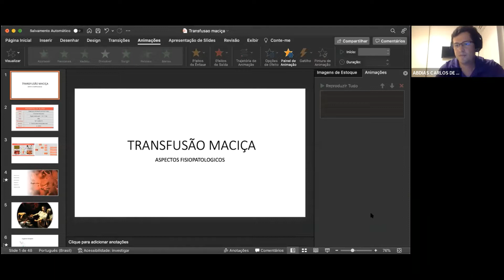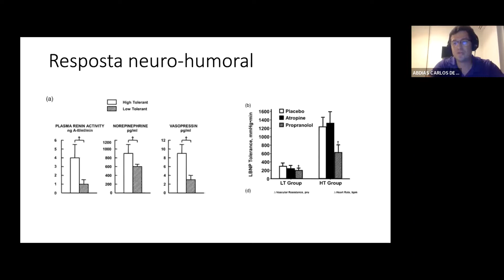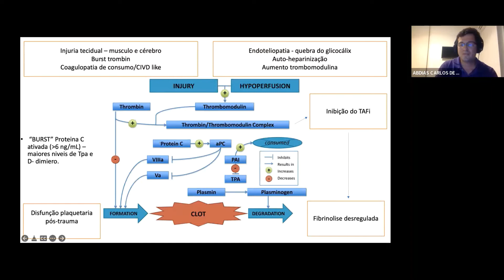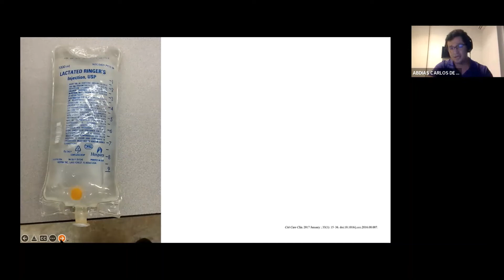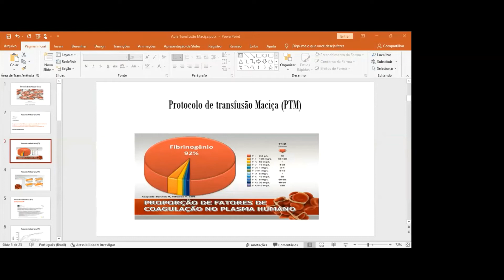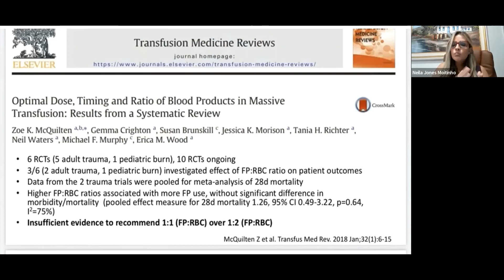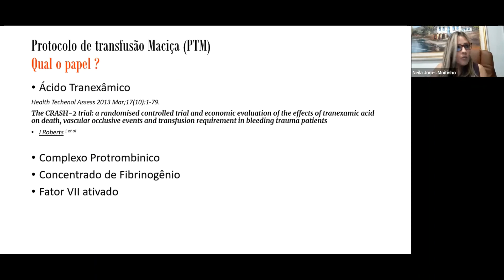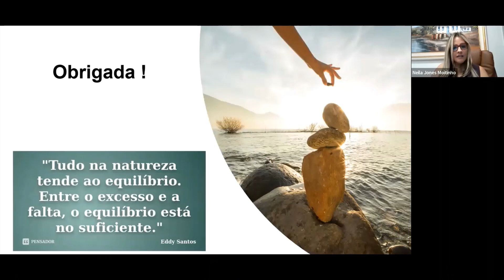Fórum de Anestesiologia | 07.02.2022 às 19h30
Olá! Obrigado por voltar aqui!